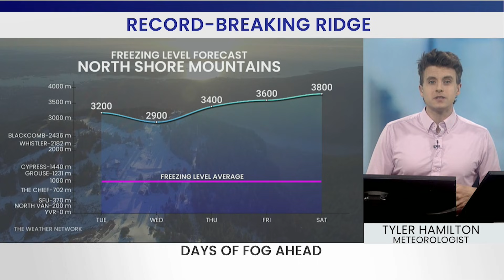B.C. Weather Paradox: Why Record Warm Ridge Might Come With Below Normal Temperatures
Meteorologist Tyler Hamilton explains the record-breaking ridge of high pressure setting up over British Columbia. This atmospheric pattern is creating a strong temperature inversion, leading to a forecast of several days of dense fog, particularly around the Strait of Georgia.

B.C.'s ridge paradox: Why record warmth won't feel warm